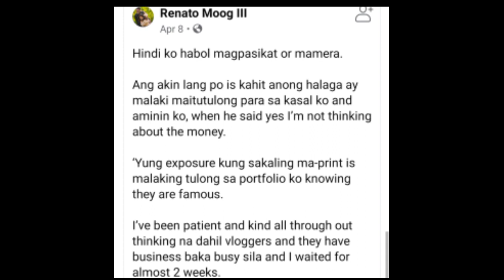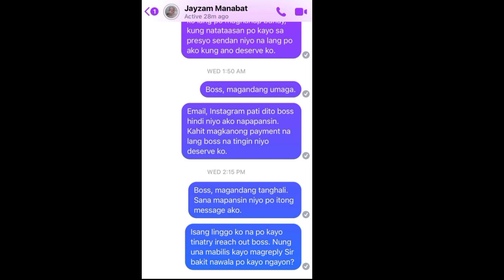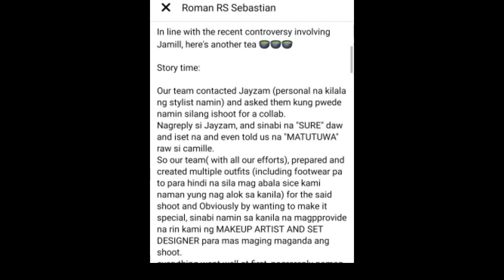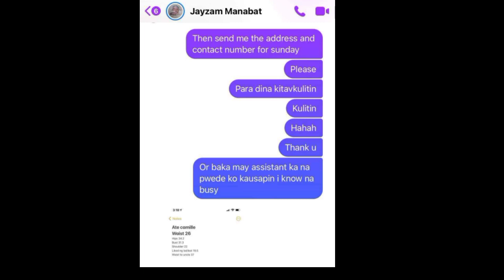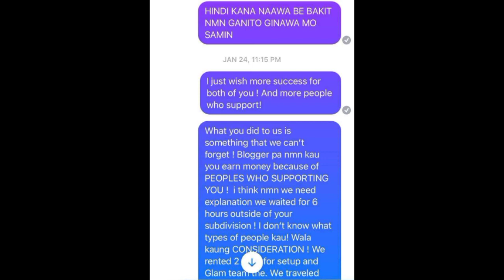JAYSCAM | JAMILL ISSUE | JAMILL TRUE ATTITUDE EXPOSED